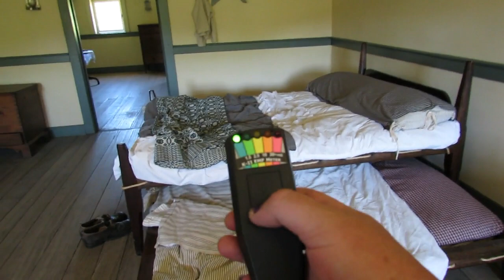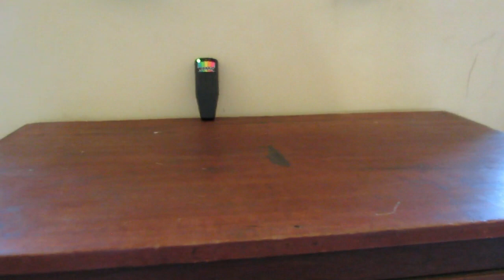GHOSTS OF CHILDREN, ULSTER AMERICAN FOLK PARK, 4th JULY/ LONESTAR EXPLORERER TV. HAUNTED HOUSE.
This is The Ulster American folk park on 4th july 2018 and one of the many houses on the park which was taken over brick by brick from America and the staff share some ghostly goings on in the house.